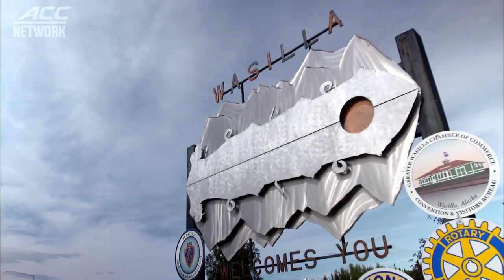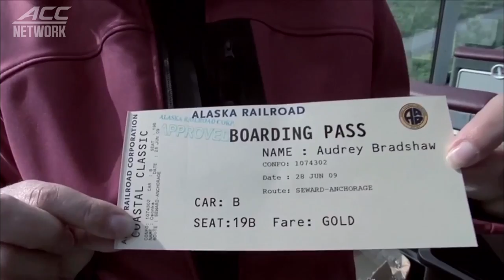Larry Csonka Still Shining on New Landscape | Havoline Football Saturdays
Syracuse great Larry Csonka, part of the only undefeated NFL team, the 1972 Miami Dolphins, takes you to "The Last Frontier" to show you his home in Alaska on Havoline